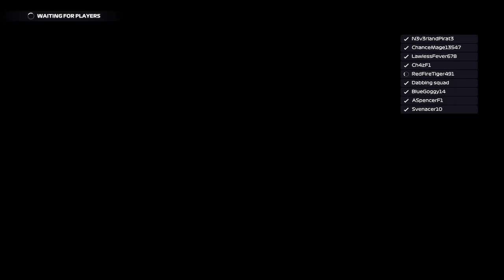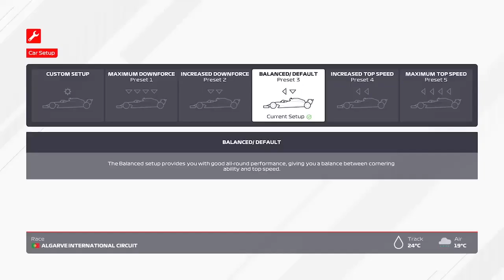NRRS ROUND 3 Portugal